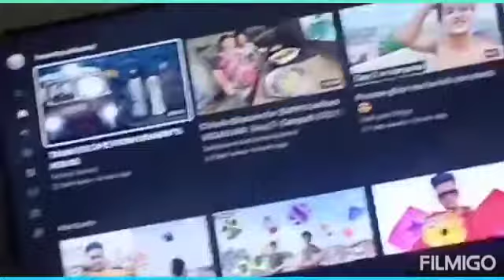shyam baba ji mandir 😇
Video from 2404 Anshul